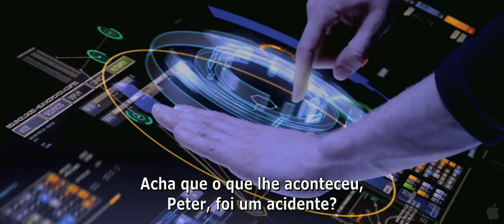The Amazing Spider-Man (O Incrível Homem-Aranha) - Trailer 2 Legendado [HD]